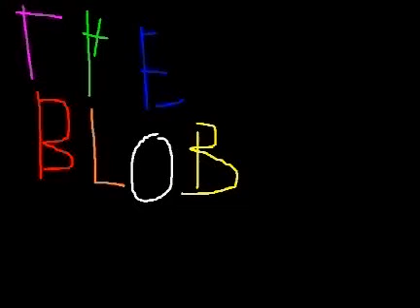the blob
awesome blob dance                                             TURN IT UP